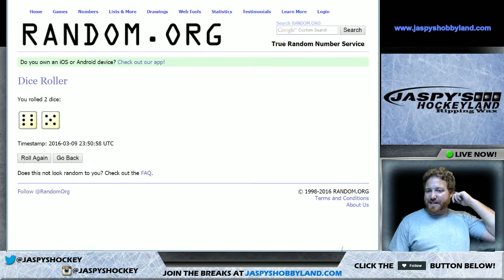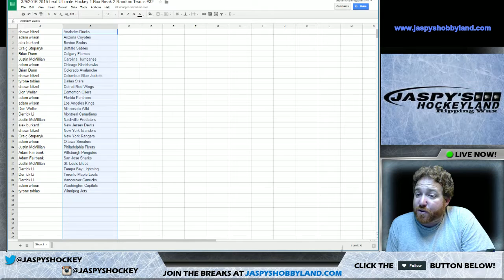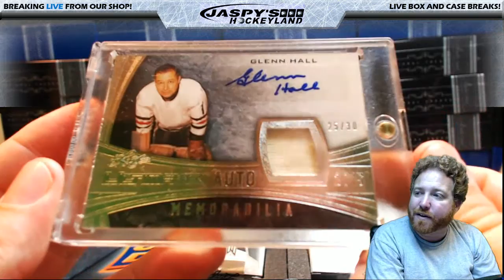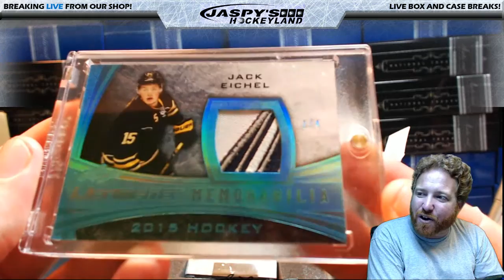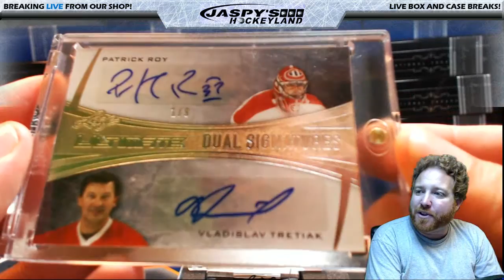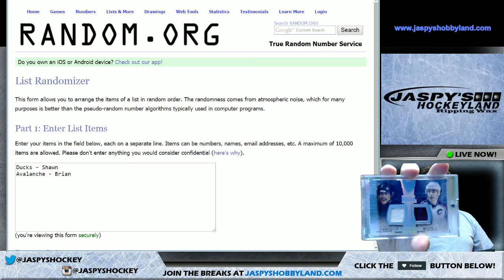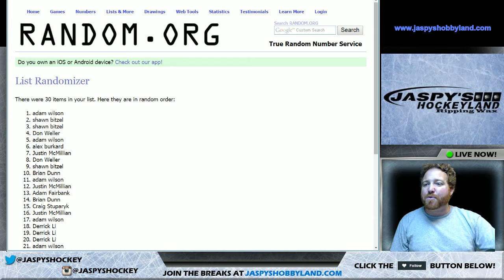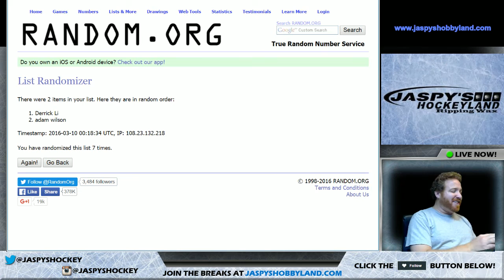3/9/2016 2015 Leaf Ultimate Hockey 1-Box Break 2 Random Teams #32